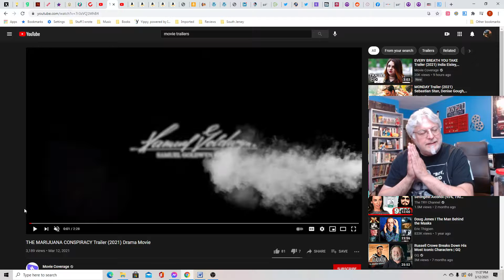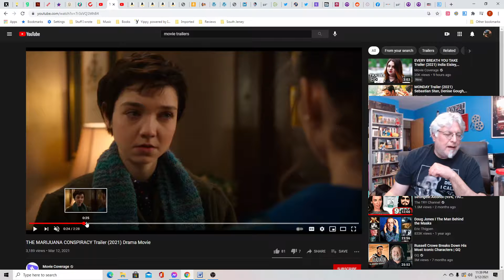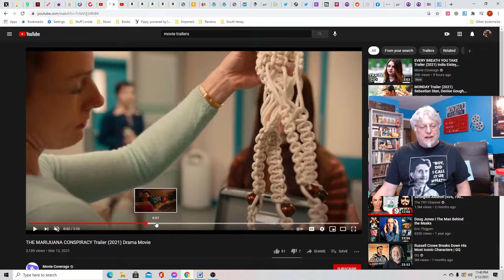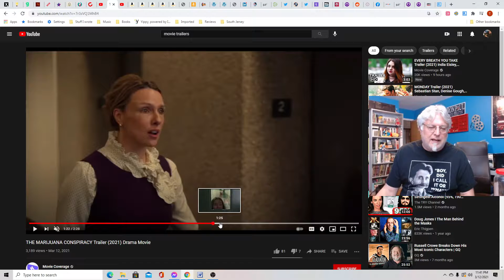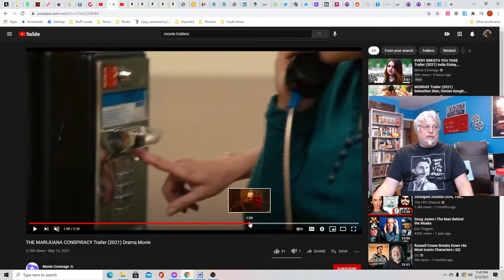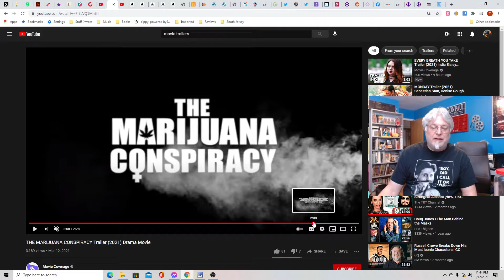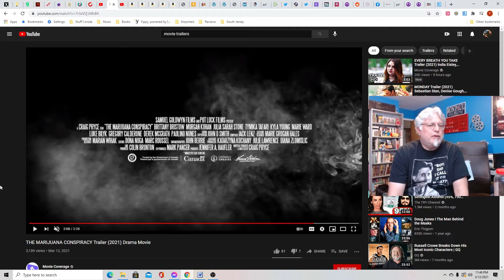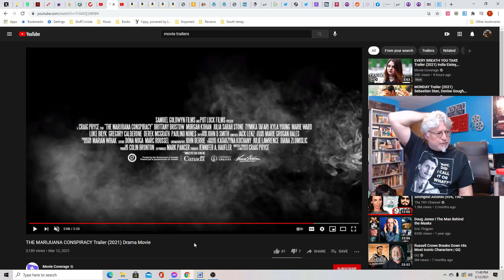A Screenwriter's Rant: The Marijuana Conspiracy Trailer Reaction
In 1972, there was a study on weed that paid college girls to smoke. But what starts as a stoner movie, turns into an intense feminist drama.